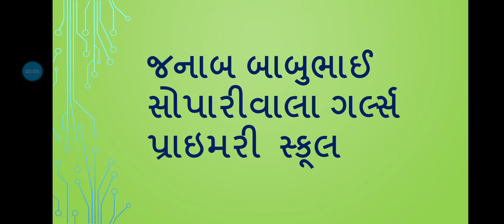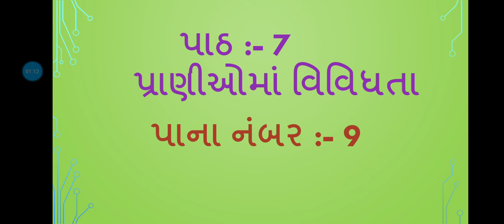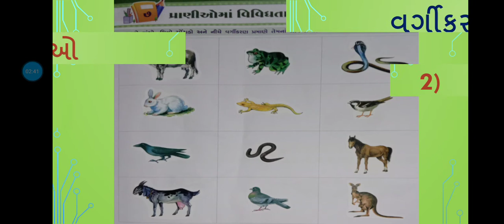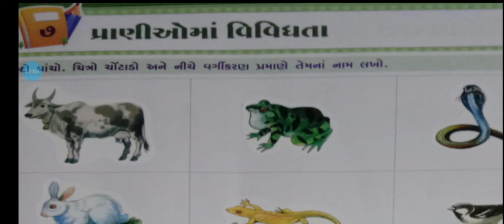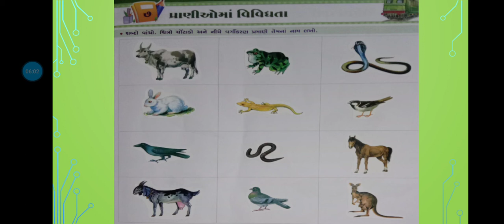J. B. S. G. P. S. std :3 project ધોરણ :-3 પ્રોજેક્ટ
તા. 16/1/2021 શનિવાર
 પાઠ-૭ પ્રાણીઓમાં વિવિધતા